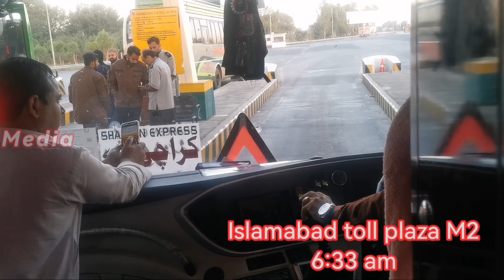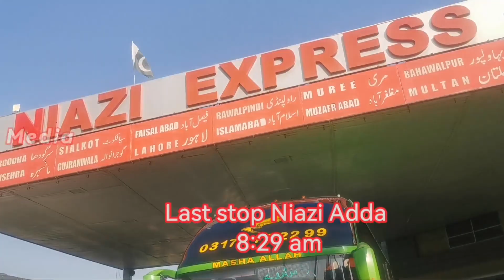Karachi to Peshawar part 6 Shaheen Express,